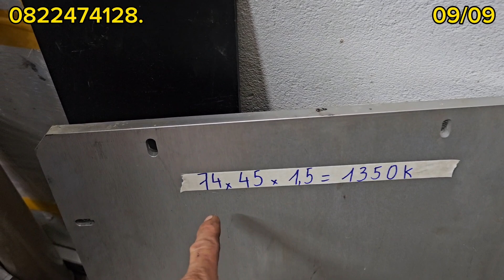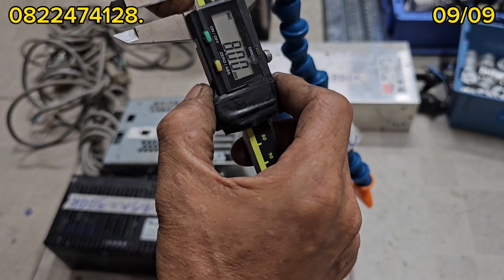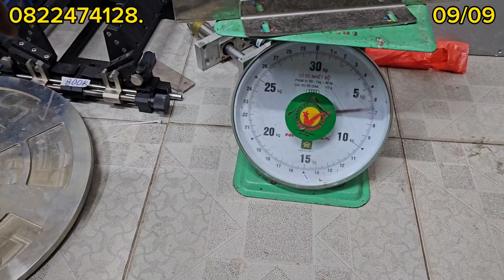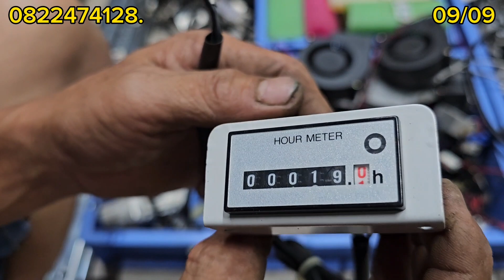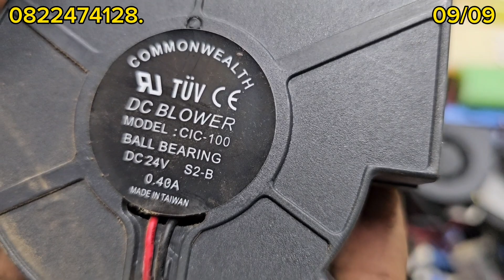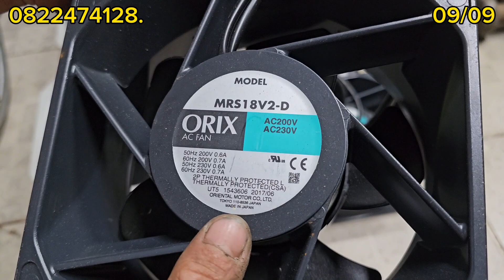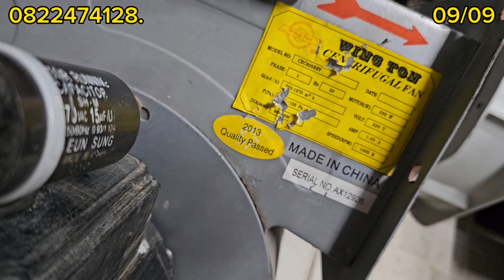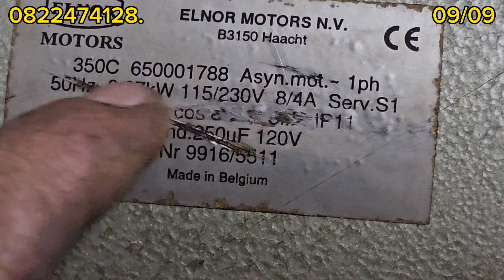bánh xe bi xoay 360 bàn xoay và nhiều hàng khác lh 0822474128